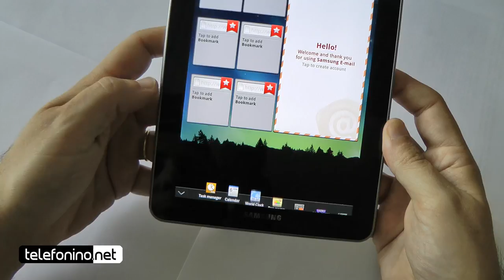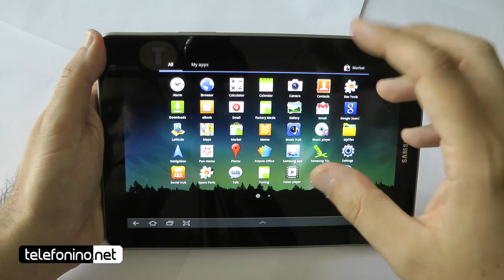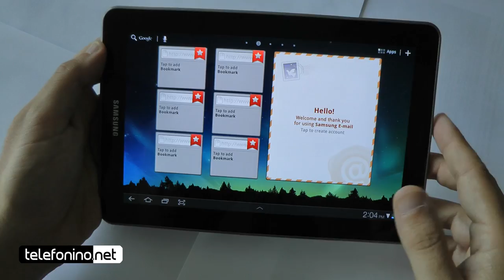Samsung Galaxy Tab 7.7 videopreview da Telefonino.net